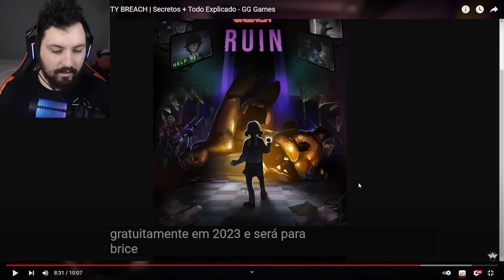FINALMENTE O NOVO FNAF SECURITY BREACH RUIN !! - TEASER DLC OFICIAL *SEGREDOS E COMO VAI SER* !!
Hoje fiz um react referente ao novo fnaf security breach DLC aonde saiu um teaser cheio de segredos sobre o jogo e foi insano!!

Steam ► NightExtreme

Vídeos Anteriores►